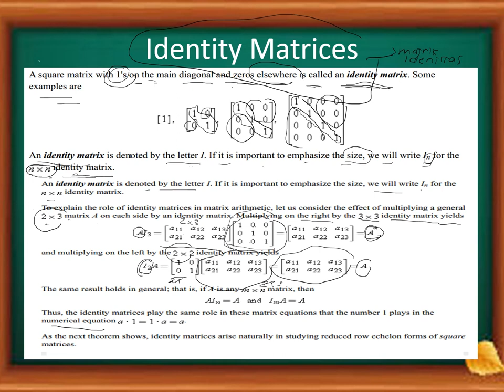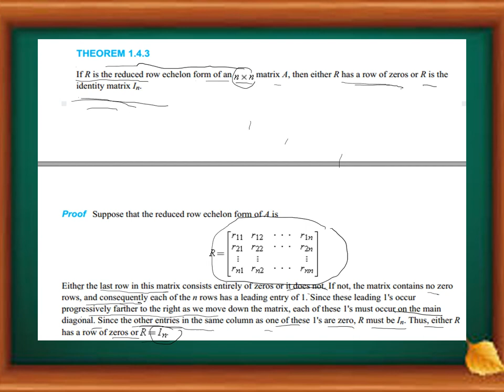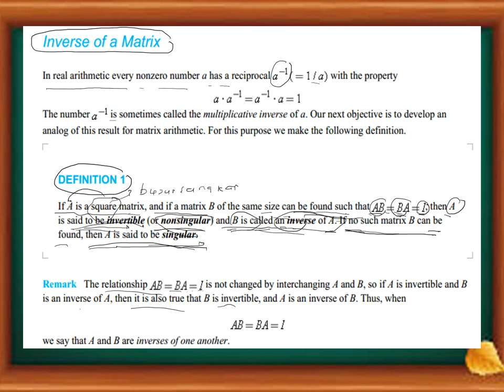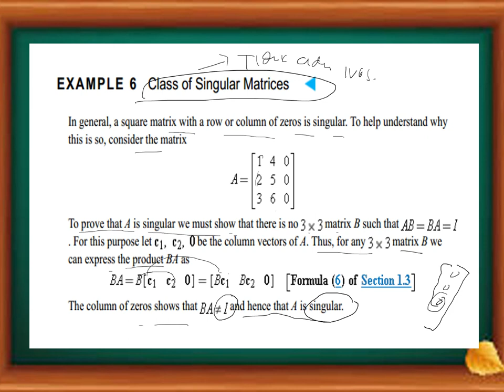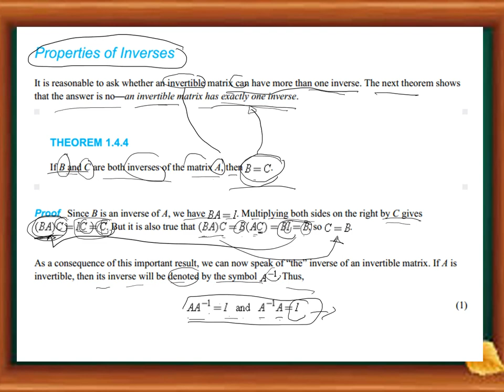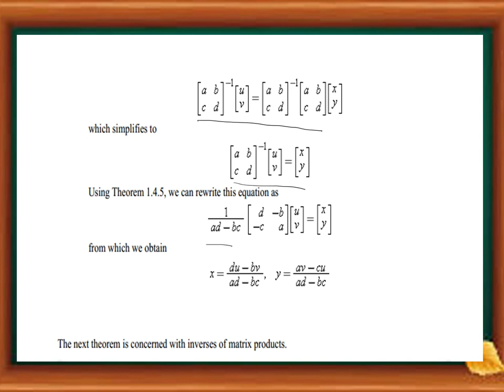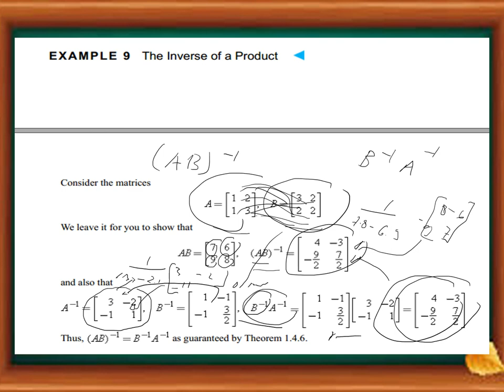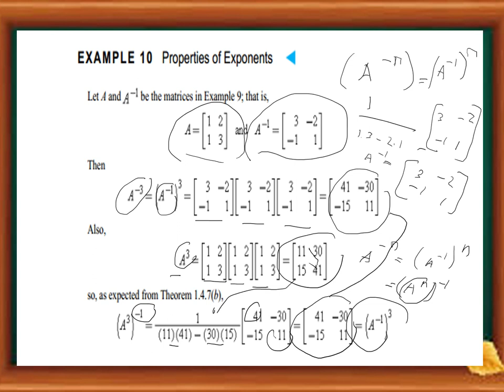Introductions of Inverses Matrix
ini adalah materi minggu ke - 6 pada mata kuliah aljabar matrik...minggu depan akan masuk kepada mencarin invers matrik pada sistem persamaan linear, setelah itu pada minggu ke - 8 kita akan ujian MID semster